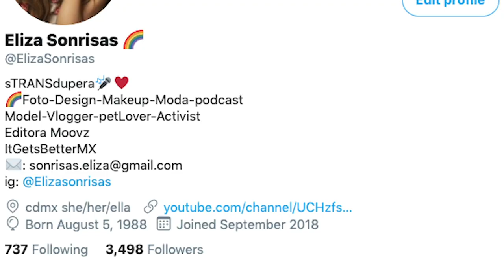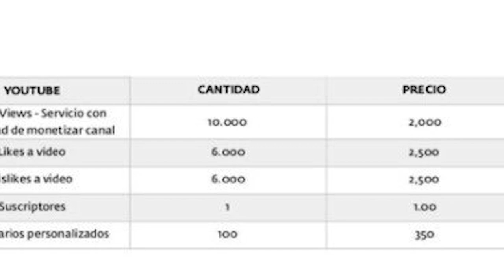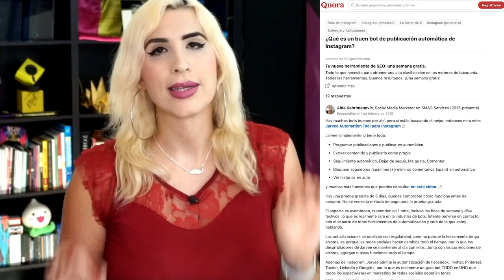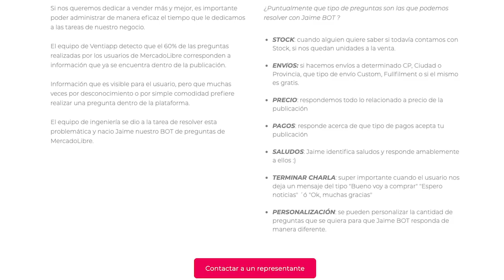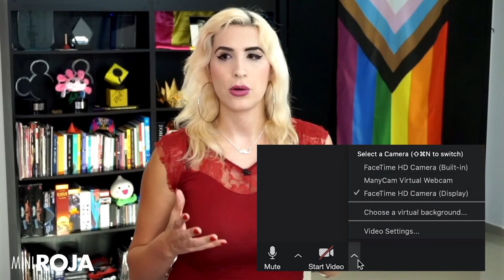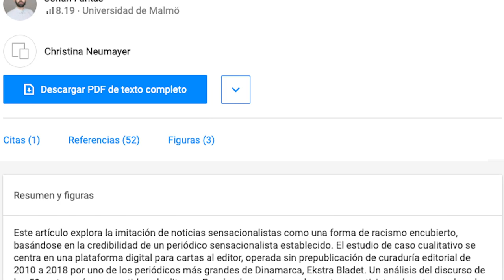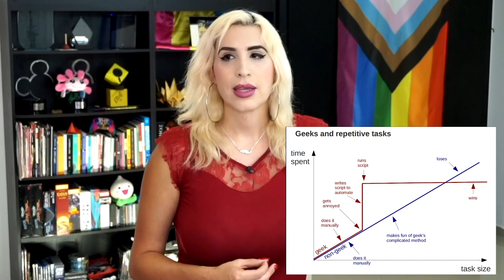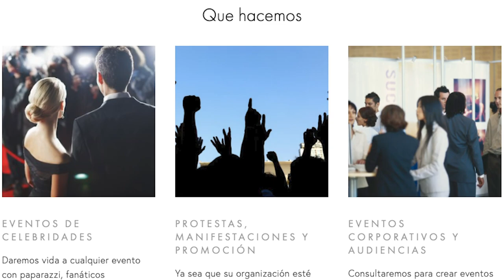Así funcionan los bots de Tinder, Grinder, Spotify, Amazon, MercadoLibre .. y más /miniRoja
Bots para redes de ligue, pedir cosas en linea, mandar mails y conversar con tus clientes. ¿Qué ya no quedan seres humanos en el internet?

De paso.. este tema lo discutimos en vivo en Roja, acá por si se lo perdieron